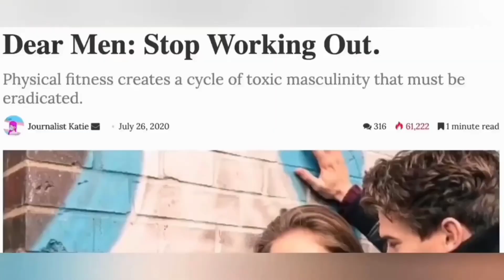REJECT MODERNITY, EMBRACE MASCULINITY || Bodybuilding Edition